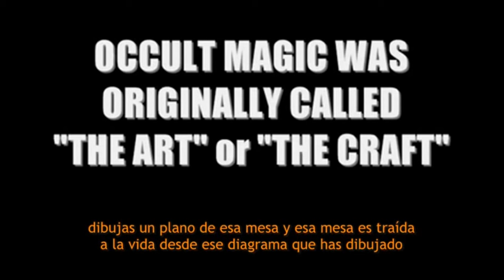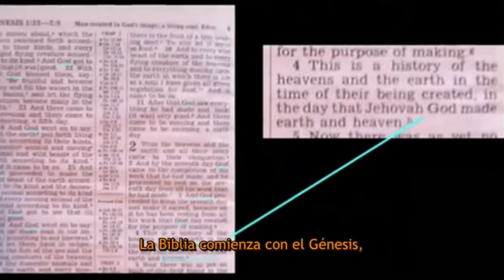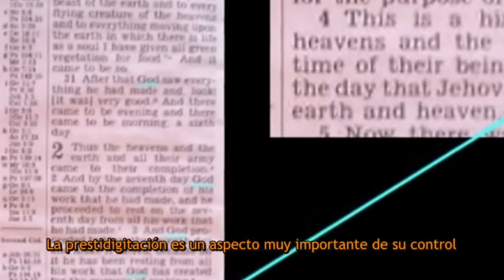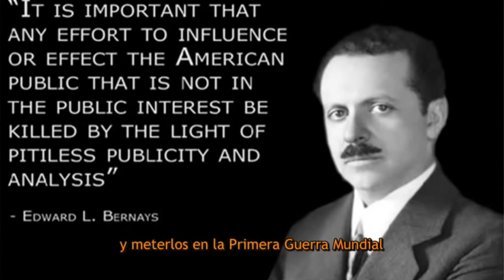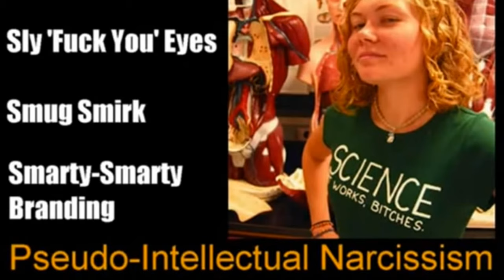Killing Magic - The Art of your Elimination | Thomas Sheridan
This clip is from ‘EmpoweredByKnowledge’ channel and is originally titled ‘Magia de matar, el arte de tu eliminacion’.

A very warm welcome to Council of Nice Ears

This channel is dedicated to all the precious souls who’ve helped initiate the walking of a narrow journey path, one of growth and learning from life's profoundly inspiring intricacies.

You may contribute to the labours of content creation and subsequent growth for everyone who seeks to detach from the psychology of systemic deception. It would help offset the toil and effort spent researching as close to the bone as possible. Your gesture would be greatly appreciated.

The content here is predominantly related to a variety of taboo subjects including but not limited to:

* Hidden history
* Organised religion
* The occult
* Race
* Symbolism
* The 20th century
* Movie codes
* Health protocols
* Science and alchemy
* Politricks and current affairs
* Ancient civilisations and anthropology
* Language and etymology
* Historical figures

I trust you'll find the content at Council of Nice Ears informative and productive. Please don't hesitate to provide feedback, recommndations for improvement and the share of general information at . Alternatively you may also correspond on Telegram after locating @Council_of_Nice_Ears on a global search.

Much love and gratitude for your valuable participation and contribution!